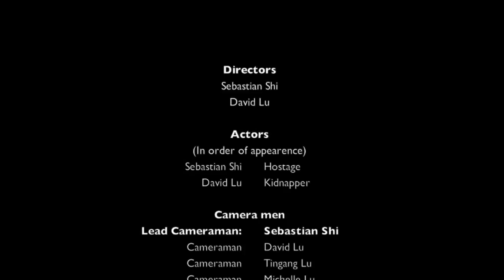Introduction to Kreativity Films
Just a little introduction of ourselves and who we are.